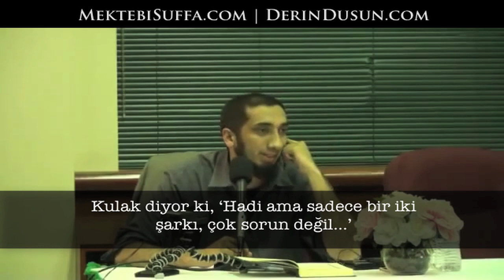Ödevlerini Yaptın Mı? [Nouman Ali Khan] [Türkçe Altyazılı]